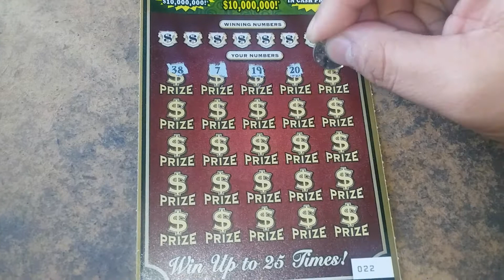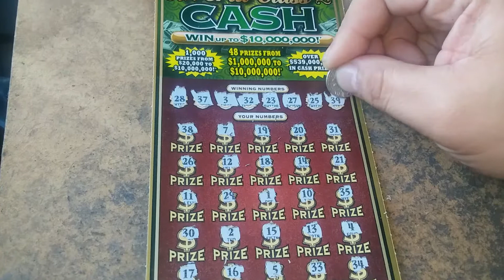Big fat Friday #7392